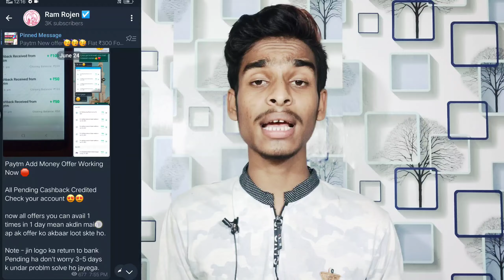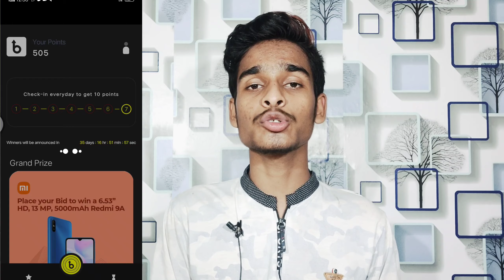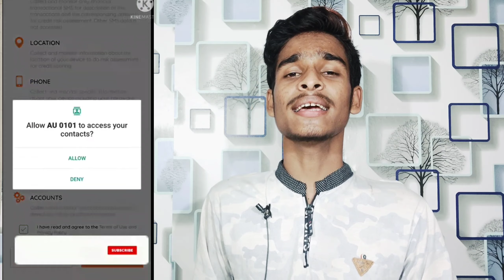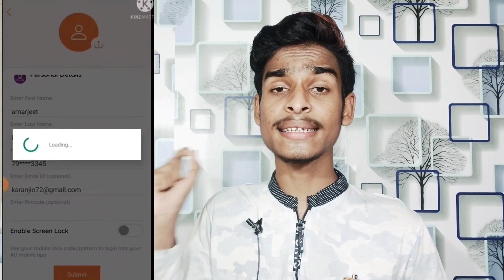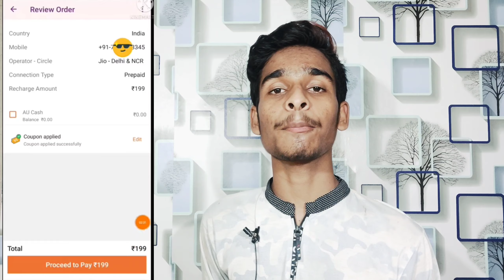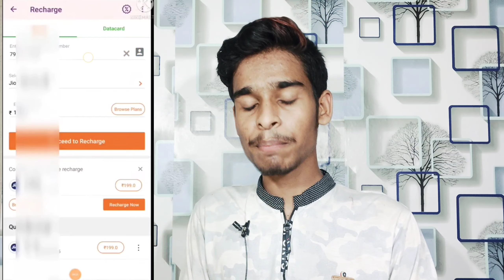New Earning App! Flat ₹50 Cashback For All! Bill Up App Withdraw Problem ! Bill Up app Update! Earn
👉Telegram Link Nhi work Karen to Telegram Pe Search karo Ram Rojen .. 👇

{ QR Code LOOT }& Paytm Rare Stamp Free

𝘼𝙥𝙣𝙖 𝘽𝙝𝙖𝙞 𝙆𝙤 𝙁𝙤𝙡𝙡𝙤𝙬 𝙆𝙖𝙧𝙣𝙖 𝙄𝙣𝙨𝙩𝙖𝙜𝙧𝙖𝙢 𝙋𝙚𝙧👇
🇮‌🇳‌🇸‌🇹‌🇦‌🇬‌🇷‌🇦‌🇲‌ -ramrojen77

Keywords 👇🏻👇🏻

earn free paytm cash online, earn free paytm cash online website, earn free paytm cash
1 ) Free Paytm Cash 2 ) Paytm Earning Apps 3 ) How To Earn Paytm Cash Daily 4 ) Earn Paytm Cash Daily 5 ) Refer And Earn Paytm Cash 6 ) Paytm Earning App 2021 Today 7 ) Earn Money App

New Earning App Today! Earn Daily Free Paytm Cash ! Bill Up App Unlimited Trick! Sign Up & Get ₹125
New Earning App Today! Earn Daily Paytm Cash Without Investment! Flat ₹100 Paytm Cash Instantly Bank
 Cash Daily Without Investment! Free Paytm Cash ₹100 Min Red.₹1 🤯! Earn  Free  Scratch Card App ₹10+₹10

Keywords 👇🏻👇🏻
➡ Fresh Earning Apps

 ONLINE
2021 Best Earning App || Earn Daily Free Paytm Cash Without Investment || SBGE Refer & Earn Trick
2021 Best Earning App || Earn Daily Free Paytm Cash Without Investment || SBGE Refer & Earn Trick
Minimum Redeem ₹1 Instant Free Paytm Cash || Best New Earning App 2021

earn free paytm cash online, earn free paytm cash online website, earn free paytm cash instantly,earn free paytm